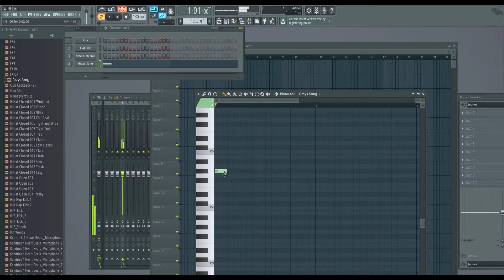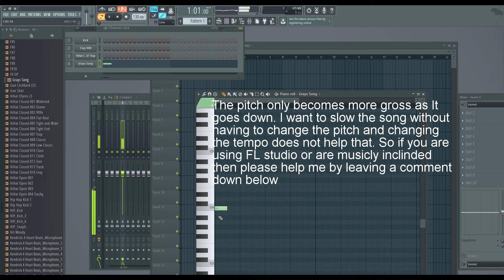Help me, Help a Friend(Comment Down Below)